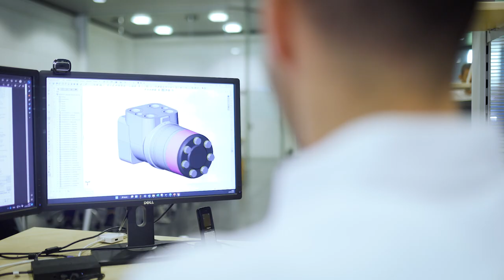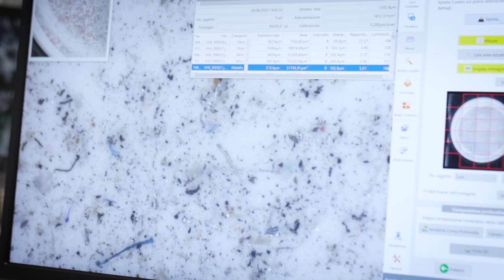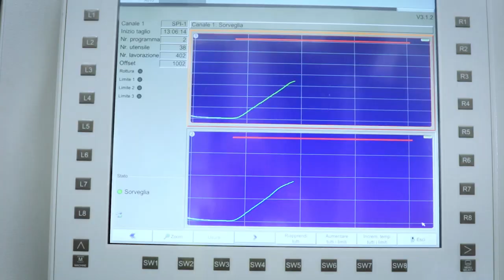OGNIBENE POWER SPA CORPORATE VIDEO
Ognibene Power has its roots in the Italian city of Reggio Emilia, where it is headquartered in the new Mancasale industrial park, a modern hub built under the city’s new economic development model.

Reggio Emilia is right in Motor Valley, home to Italy’s most famous sports car and motorcycle makers and a land of skill, culture and passion. This is the atmosphere we breathed over the years and that led us to become the multinational organization known around the world for its design, development and manufacture of hydraulic steering system components.

Ognibene now has manufacturing facilities in Brazil, India, China and the U.S. and branch offices in Japan and Germany, and holds a strong track record of excellence in quality and innovation.